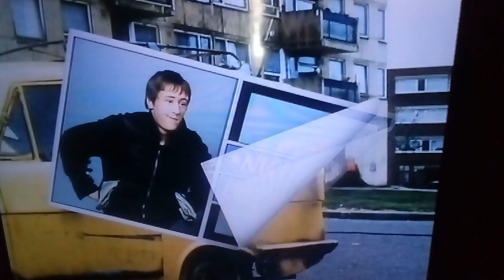27 July 2023